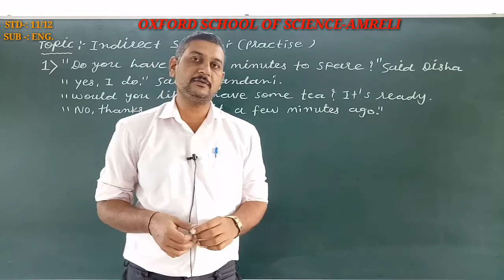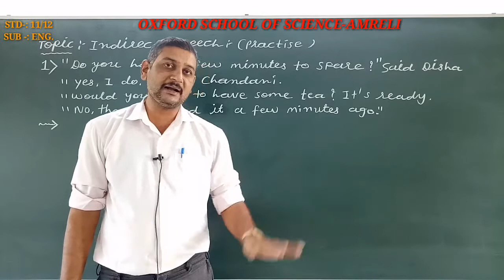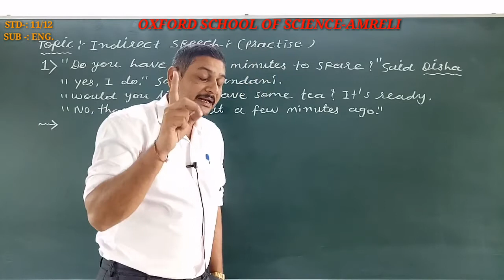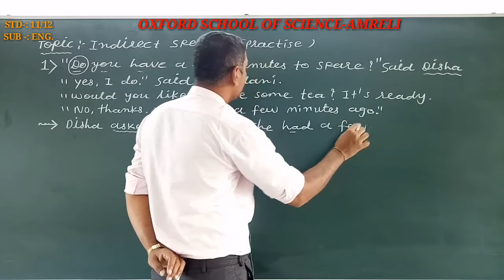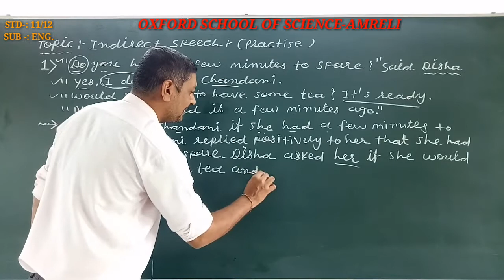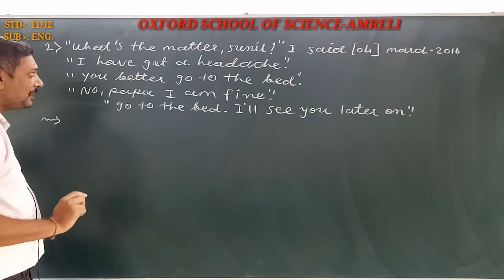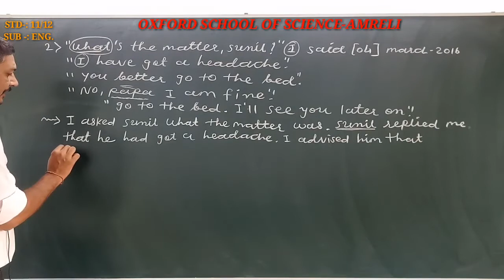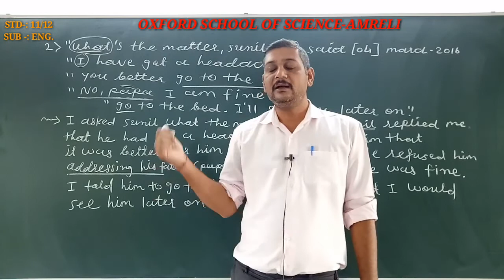STD -: 12th ENGLISH INDIRECT SPEECH REVISION EXERCISE (PART -1) BY SUTARIYA SIR.